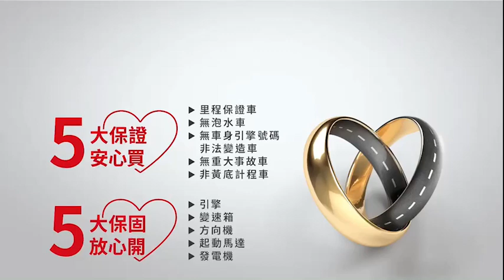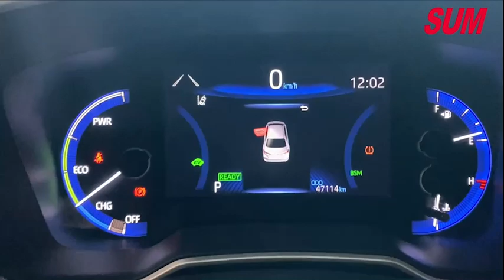【SUM中古車】TOYOTA ALTIS 油電 市面稀有配色 原鈑件 ACC 盲點 原廠保養 九安 加裝變形蟲方向盤 影音 氣氛燈 內外如新 2020年 台南市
車輛資訊：2020年TOYOTA ALTIS
車輛售價：69.9萬
車商地址：臺南市仁德區大同路三段399號(大同路尾近台南機場)